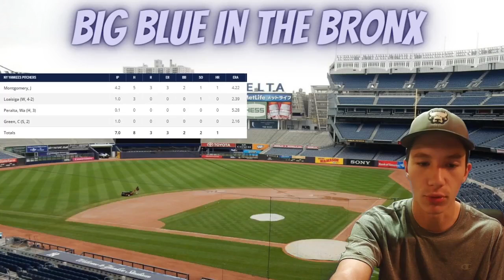Yankees Surrender Series To Blue Jays, Send Two Players To Injured List | Series Recap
In this video, Alex determines why the New York Yankees struggled in their latest series against the Toronto Blue Jays. He also discusses the recent cases of the injury bug.